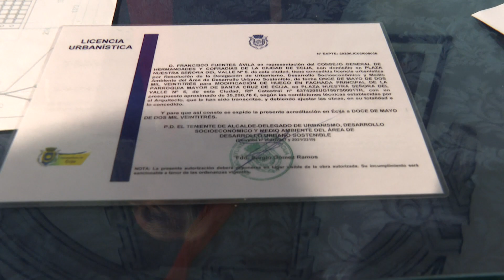NOTICIAS 26/09/2023 MARTES